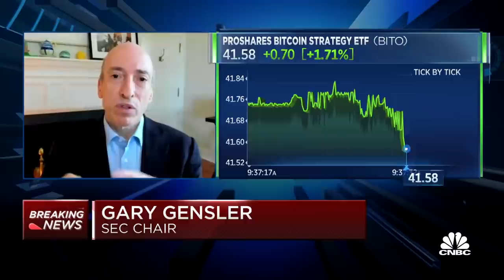SEC Chair on bitcoin ETF: We're technology neutral, not policy neutral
SEC Chair Gary Gensler joins 'Squawk on the Street' to discuss why the agency allowed a bitcoin futures ETF to begin trading but not a regular bitcoin ETF.

Securities and Exchange Commission Chairman Gary Gensler said Tuesday that Wall Street’s top regulator is working to determine if payment for order flow needs to be reformed or barred to ensure a competitive marketplace for buying and selling trading volume.

Gensler acknowledge that modern agreements between brokers and market makers have made trading far cheaper and efficient than in prior decades, but noted that some troubling conflicts of interest remain.

“Our markets have moved to zero commission, but it doesn’t mean it’s free. There’s still payment underneath these applications. And it doesn’t mean it’s always best execution,” the SEC chief said during CNBC’s “Squawk on the Street.”

Online brokerages that tout “free” or zero-commission trading typically make money by selling their customers’ orders to high-frequency market makers who execute the buying and selling. That process is controversial and known on Wall Street as payment for order flow.

And since only a couple firms, including Citadel Securities, handle most of the trading volume in the U.S., Gensler and other regulators worry that they could use their clout to overcharge brokerages for trade execution.

“We’ve had cases that we’ve announced in the last 18 months where there has been this conflict between the broker on the one hand and this payment for order flow on the other,” Gensler added.

Some suspect that the conflict of interest has led to the rise of “gamification” in securities trading since brokerages like Robinhood Securities make more profit when their customers trade more.

“If you place a retail-market order, as shown in this report, the vast majority of those don’t go to the transparent, lit markets. They go to the dark market – these pools that are not competing,” Gensler said Tuesday. “So I’ve asked staff: ‘Can we achieve this simple concept?’ That your order, when you place it, competes with other orders.”

While a final decision on how to regulate payment for order flow is expected to be months away, Gensler has said the SEC is considering a wide range of options. They include greater disclosure and acknowledgment requirements, an outright ban on the practice or other avenues to increase transparency in the industry.

Washington and Wall Street alike blamed gamification for violent swings in GameStop, AMC Entertainment and other stocks earlier this year.

The SEC on Monday released its long-awaited analysis of the GameStop mania, and said that game-like features raised concerns about back-end payments that brokerages receive, gamification, as well as disclosures on short sales.

The regulator stopped short, however, of laying blame on a single cause or entity.

“Payment for order flow and the incentives it creates may cause broker-dealers to find novel ways to increase customer trading, including through the use of digital engagement practices,” SEC officials said in the report.

Gensler added Tuesday morning that the SEC is now turning its attention to short selling, settlement, conflicts involving digital engagement practices and market structure. Then the commissioners will weigh in and the agency will put the recommendations out for public comment, he said.